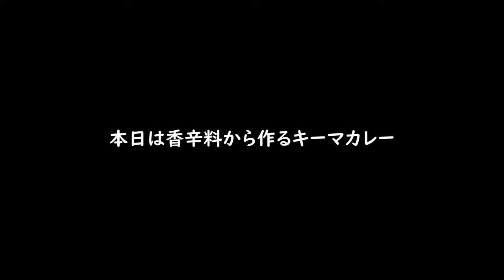【キャンプ】キーマカレー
＠ryu_to7